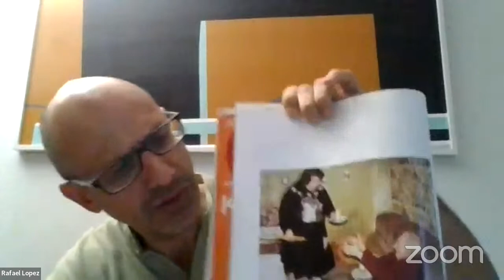La razón estética. Chantal Maillard. Libros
Comentamos cuestiones del libro que tienen que ver con la ironia, lo cotidiano y lo lúdico principalmente.

Conviértete en miembro de este canal para disfrutar de ventajas:
Tienes todos mis libros en Amazon. Puedes buscar por mi nombre: Rafael López Borrego